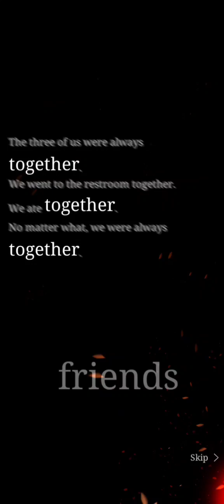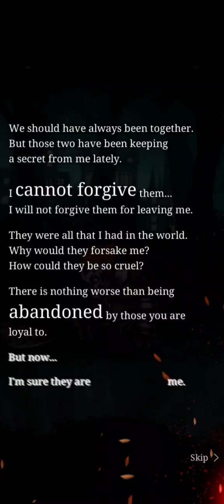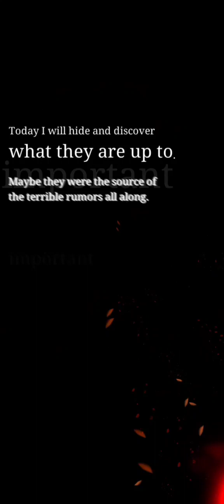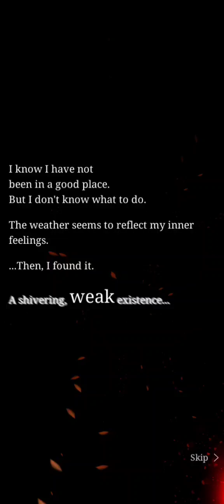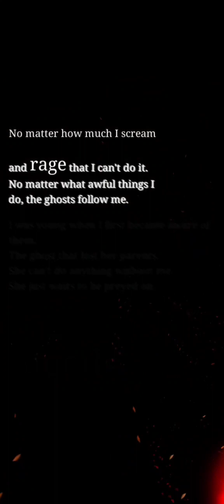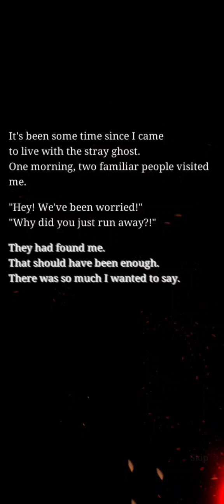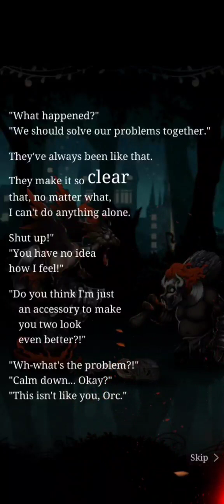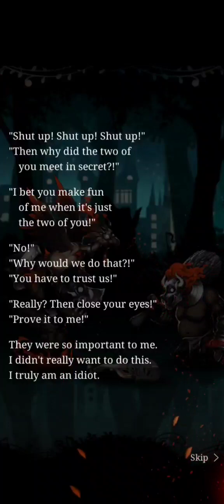The Perfect Trio / Nightmare Trio / Marching Band Armor Event - SINoALICE Global - MAIN STORY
Redux Event (Original: February 2021 Global)